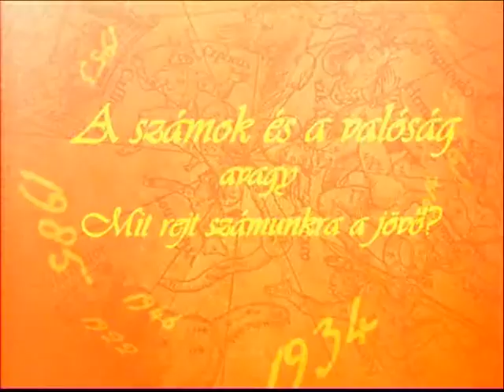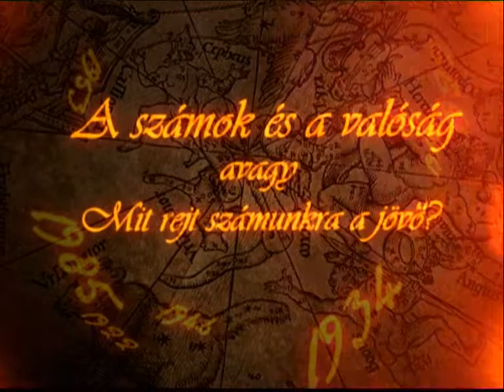Számok és Valóság 2012.10.30. hatoscsatorna